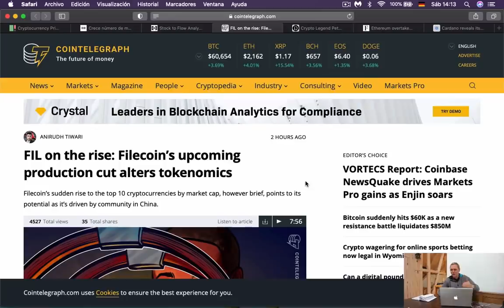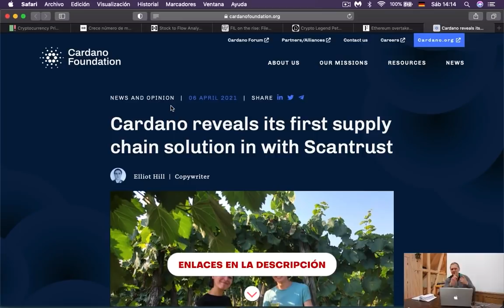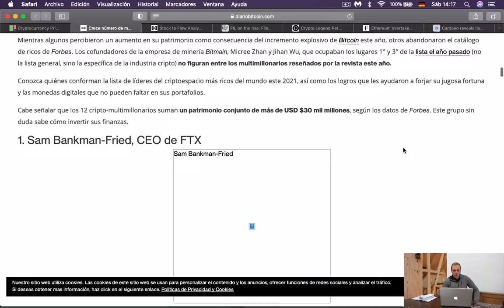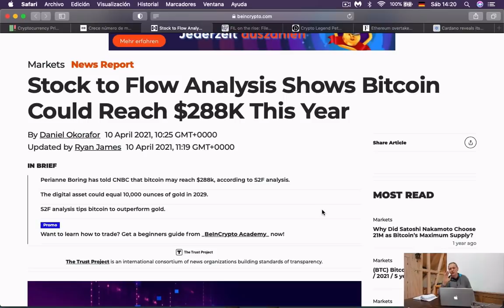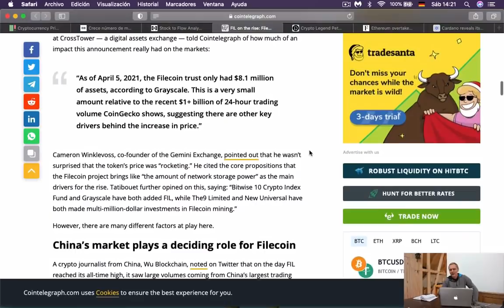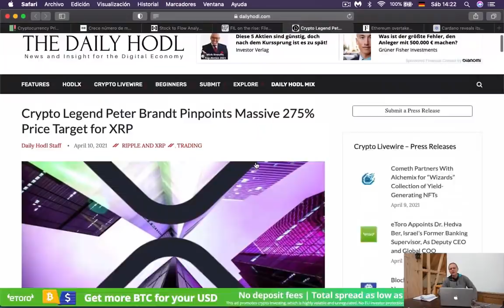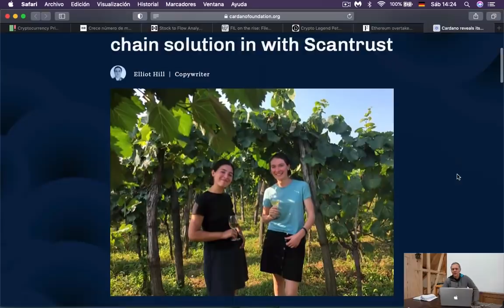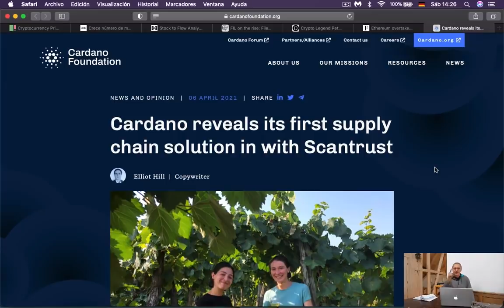BITCOIN por encima de $ 60000 dólares ¿Ahora va para 288,000 USD? Ronny Röhrig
BITCOIN por encima de $ 60,000 dólares ¿Ahora va para 288,000 USD?

Muchas gracias por apoyar a este canal 👏🏼